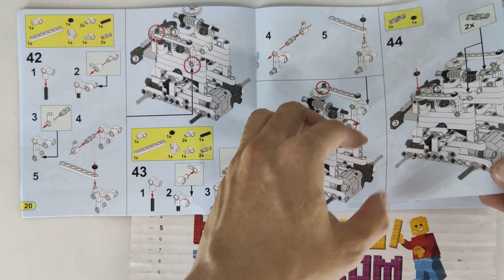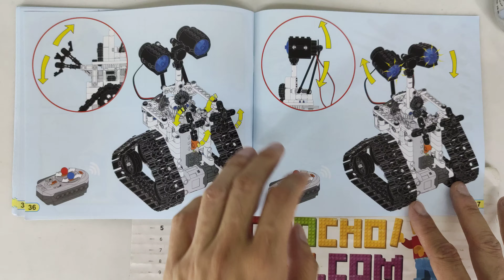Hướng dẫn lắp ráp Winner 7112 Lego Technic MOC Remote Control Robot giá sốc rẻ nhất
Bán Lego Technic MOC Winner 7112 Remote Control Robot Xếp hình người máy bánh xích có điều khiển từ xa 408 khối giá sốc rẻ nhất, chất lượng tốt, bằng nhựa an toàn ABS, tương thích hoàn toàn Lego chính hãng xịn

Kho đồ chơi trẻ em bán các mẫu xếp hình lắp ráp kiểu Lego Technic mới nhất giá sốc rẻ nhất

Kho đồ chơi trẻ em bán các mẫu xếp hình lắp ráp tương thích Lego chính hãng của Winner Việt Nam mới nhất giá sốc rẻ nhất